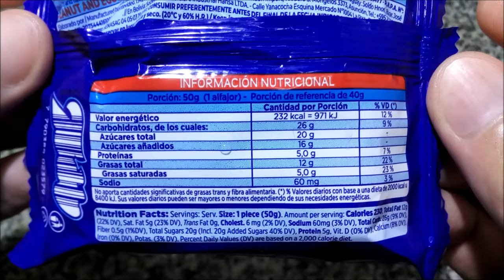Toddy Mousse Alfajor sabor Chocolate con Leche Nuevo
Alfajor con relleno sabor a cacao, cubierto con chocolate con leche de cobertura. Peso neto 50g.
Elaborado por: Georgalos Hnos. S.A.I.C.A. ( RNE 04001477 ); Río Segundo, Córdoba, Argentina.

Ingredientes: Galletitas sabor cacao (harina de trigo enriquecida, azúcar, oleomargarina, jarabe de glucosa, cacao en polvo, COL: caramelo, RAI: bicarbonato de amonio y de sodio, ARO: permitidos, sal, CONS: sorbato de potasio y propionato de calcio). Relleno (azúcar, leche entera en polvo, aceite de palma, licor de cacao, cacao en polvo, emulsionantes: lecitina de soja, aromatizante: aroma artificial a vainillina). Chocolate con leche de cobertura (emulsionante: lecitina de soja y polirricinoleato de poliglicerol y aromatizante: aroma artificial a vainilla). CONTIENE LECHE, DERIVADOS DE TRIGO Y SOJA. PUEDE CONTENER NUEZ, ALMENDRA, MANÍ, DERIVADO DE HUEVO. EXCESO EN AZÚCARES. EXCESO EN GRASAS TOTALES. EXCESO EN GRASAS SATURADAS. EXCESO EN CALORÍAS.

Información nutricional:
Porción: 50g (1 alfajor)
Valor energético: 232Kcal=971KJ (12% VD)
Carbohidratos: 26g (9% VD)
   Azúcares totales: 20g
Proteínas: 5,0g (7% VD)
Grasas totales: 12g (22% VD)
   Grasas saturadas: 5,0g (23% VD)
Sodio: 60mg (3% VD)
No aporta cantidades significativas de grasas trans y fibra alimentaria.

Nótese que, a diferencia del alfajor "común" que es (o era, hace tiempo que no lo veo) fabricado por Ensincro (Cachafaz), éste es de elaboración propia de Georgalos y no tiene chips en las tapas (bueno, el común prácticamente no los tenía... pero debía, mientras que éste no).
(EDITADO: el sabor a naranja de los alfajores y Choco-Cookies Bon o Bon me trajo a la mente al sabor que no identifiqué de este alfajor Toddy, lo cual me hace pensar que quizás sea una esencia de naranja no tan reconocible 🤔).
¡Muy rico! Tapas crocantes, con sabor a cacao suave. Baño de buena calidad y, tal como el relleno, de agradable sabor a chocolate con leche, NO semiamargo como es más común en alfajores “mousse”. El relleno es relativamente firme, pero no es duro (aunque en el video pueda parecerlo), sólo no cremoso. Podría encantarme, PERO al primer bocado le sentí un sabor algo artificial no muy agradable, que me hizo ir inmediatamente a mirar el listado de ingredientes para ver qué esencia podría ser… y quedarme con la intriga, porque las tapas tienen “aromatizantes permitidos” no especificados ¬¬, mientras que el relleno y el baño sólo sabor vainilla. En fin, ese sabor inicial se pierde al seguir comiendo y el alfajor me pareció muy rico de todas formas, pero preferiría que no estuviera.